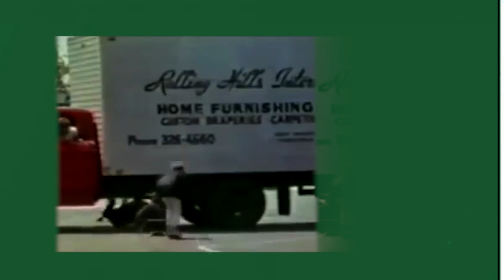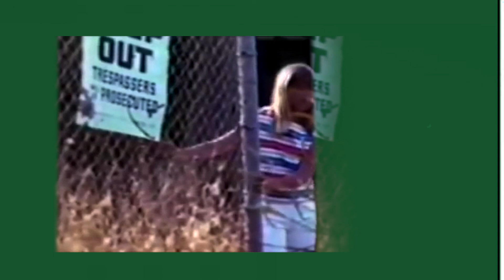glos_radiowy - numer z 2015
mix: noname